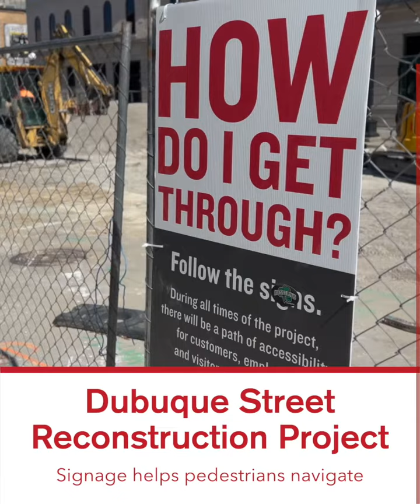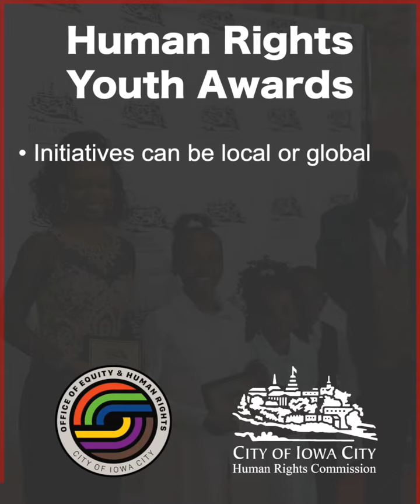Iowa City Update: Wayfinding Signs on Dubuque Street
Iowa City Update is a weekly video featuring City of Iowa City projects, programs, and events. Topics this week include wayfinding signs for the Dubuque Street Reconstruction Project, how to apply for a Climate Action Grant, and nominations for the Human Rights Youth Awards.

Signs for Dubuque Street Reconstruction Project

Construction is underway, but businesses are still open! Learn how the Iowa City Downtown District has installed signage to guide visitors to their favorite dining, shopping, and reading venues amidst this Downtown construction project.

Climate Action Grant Program

There’s still time to take advantage of this funding opportunity that empowers businesses, organizations, and students to tackle meaningful, community-led climate action initiatives.

Nominations for Human Rights Youth Awards

Help us recognize young people making a significant impact, either locally or globally, in human rights by nominating them for this annual awards ceremony.